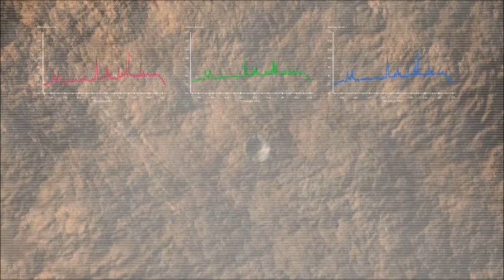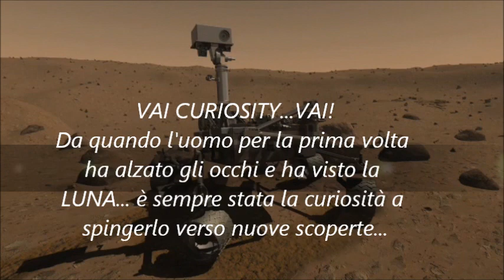CURIOSITY ARRIVA SU MARTE.wmv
Alla fine del 2011 partirà per Marte la nuova sonda USA con a bordo un robot mobile molto più grande dei precedenti, battezzato CURIOSITY. Questo video l'ho realizzato montando sequenze prese da due animazioni scaricate da un sito della NASA aperto al pubblico che permetteva di seguire passo passo in questi anni la costruzione dell'incredibile automa mobile. Auguriamo a CURIOSITY di partire bene tra novembre e dicembre, ma soprattutto, otto mesi dopo, di fare un felice...ammartaggio. Come ho scritto,.."che i venti dello spazio gli siano propizi"